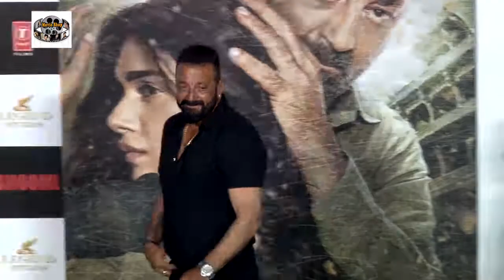Sanjay Dutt & Aditi Rao Hydari At Trailer Launch Of Film Bhoomi 5